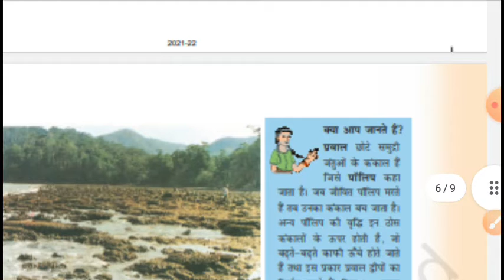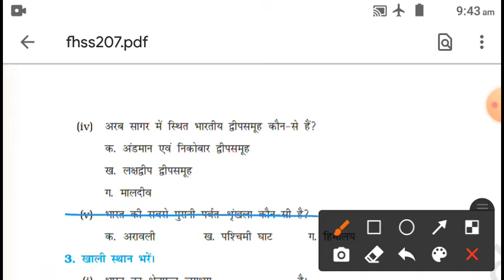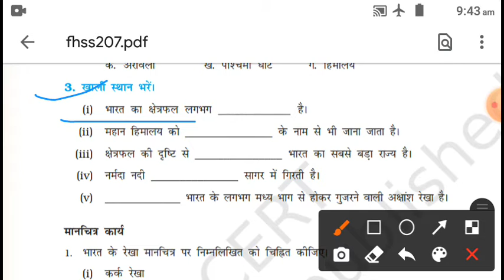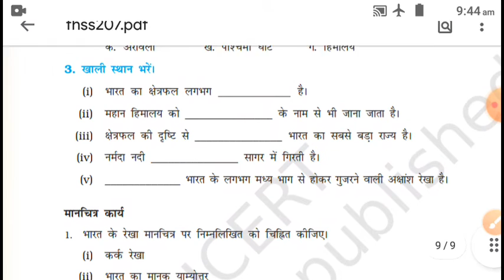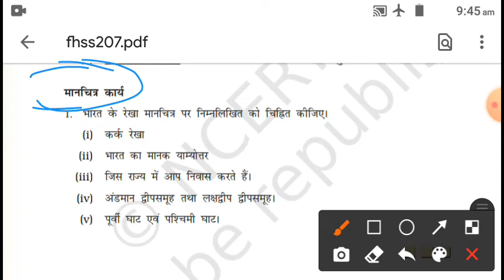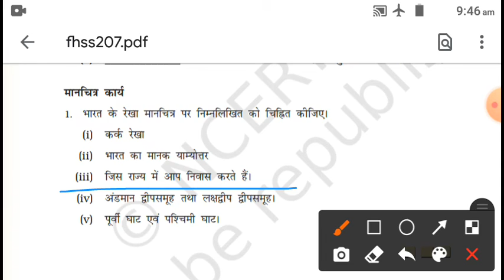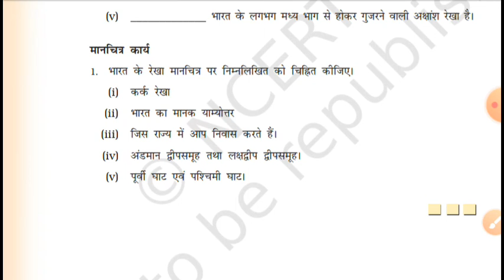Class 6 भूगोल ch-7 Revision through Questions and answer NCERT by Rakesh Jha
Class 6 भूगोल, chapter -7 Revision through questions and answer NCERT by Rakesh Jha